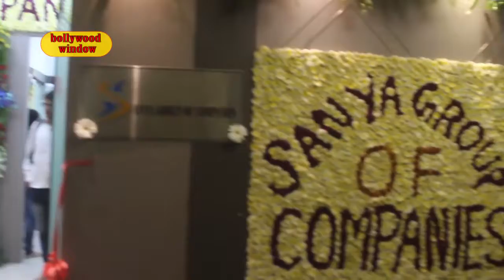Sanaya Group Of Companies Starts Media And Entertainment Business | Bollywood Window